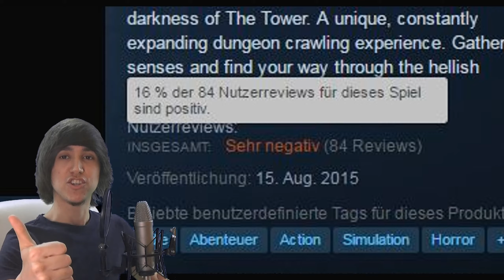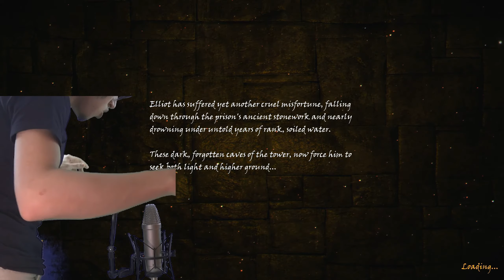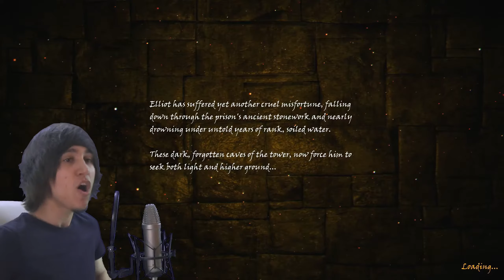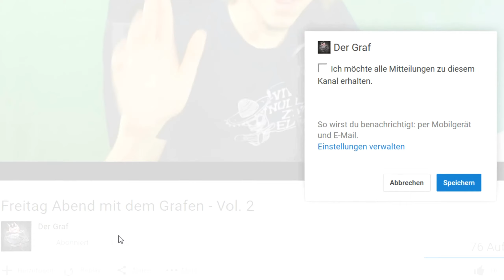THE TOWER | SCHLECHTESTES HORRORGAME EVER? | Horror Montag